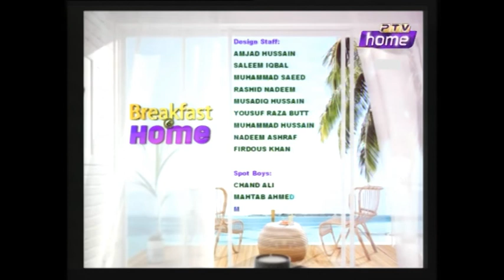Breakfast at Home 23.04.2019 | Host: Tauseeq Haider, Guest: Dr. Nausheen Hamid